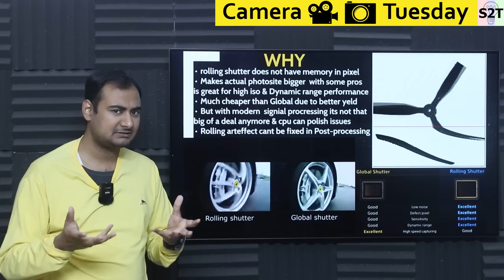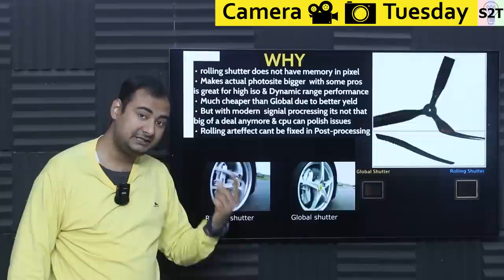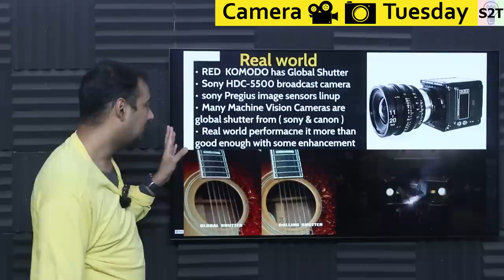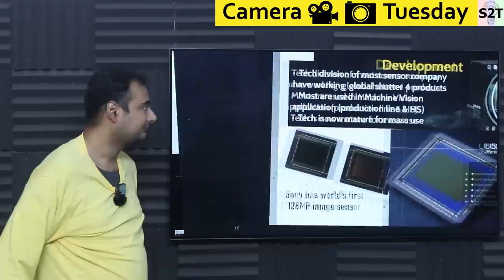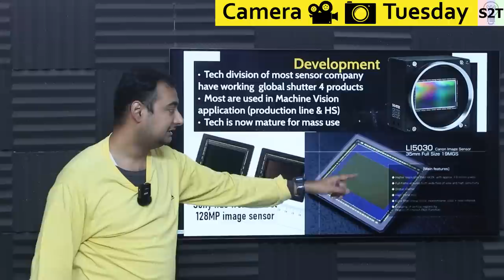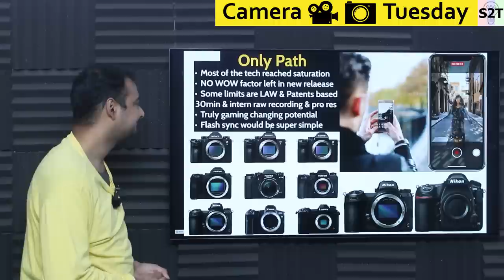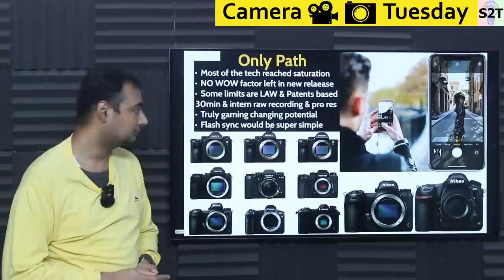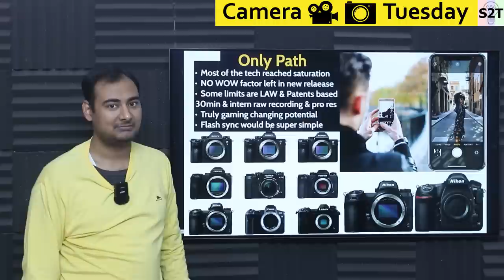Global Shutter Impact Explained In HINDI {Camera Tuesday}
Instagram             hellyork

Intro
Why
Real world
Development
Only Path